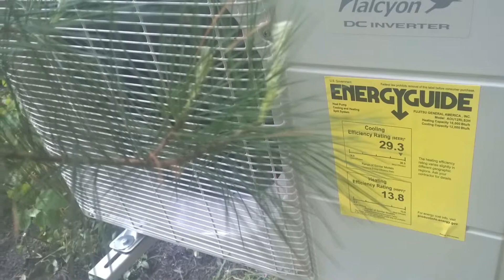FUJITSU 12RLS3H 29.3 SEER Super Heat Pump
2015 FUJITSU 12RLS3H 29.3 SEER Super heat pump
The Fujitsu 12RLS3H wall mount inverter system is a truly super heat pump 12,000 Btu
High efficiency 29.3 SEER Enable to heat in extremely low outdoor temperature down to – 15 F.
with maximum heating capacity up to 22,000 Btu.
it high capacity compressor provide excellent performance in both heating and cooling.
Super energy Star will give you maximum comfort and minimum of energy lost.